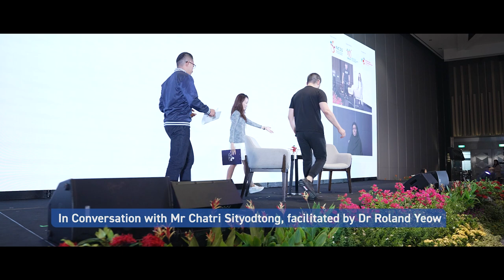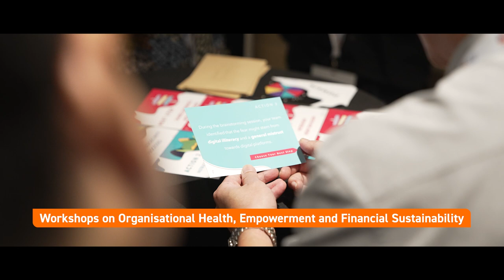NCSS Social Service Summit 2023 | National Council of Social Service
The Social Service Summit is NCSS’ annual signature event which brings together leaders from the social service ecosystem to collaborate for change.

The theme in 2023 is “Strengthening Connections, Partnering for Impact”, a powerful anchor to inspire and amplify the need to forge strong partnerships for a sustainable social service sector, placing social service users at the heart of what we do.